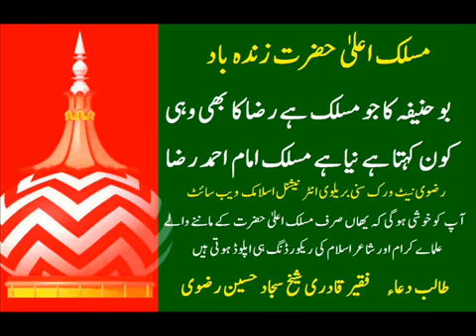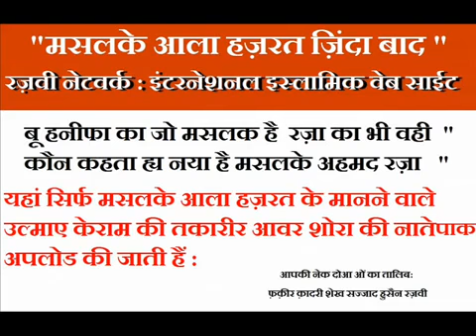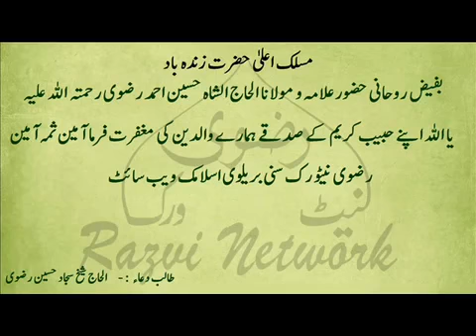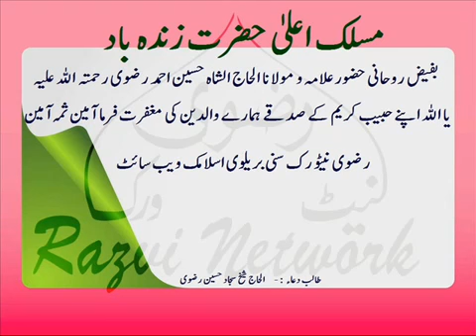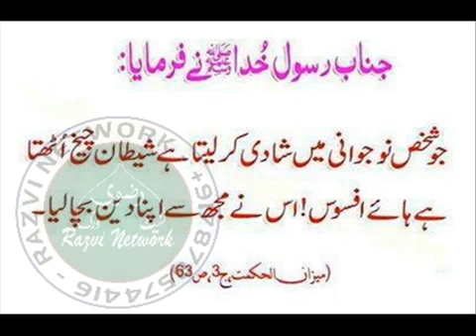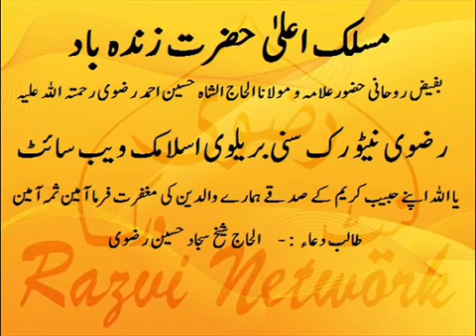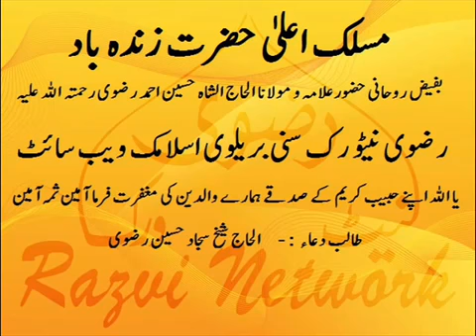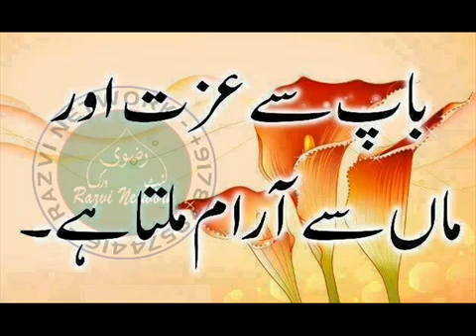Allama Maulana Sanabil Raza Khan Qibla Emani Afroz Bayan